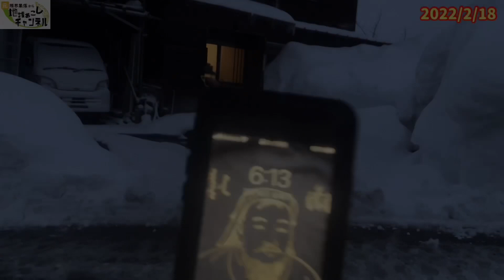撮影してたけど公開するの忘れてた日の除雪の様子です〜豪雪地帯のルーティンday33〜2022/2/18（新潟県十日町市池谷集落）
2022/2/18の除雪の様子を撮影していたけど編集して公開するのを
忘れてましたので、今更ではありますが、公開します。